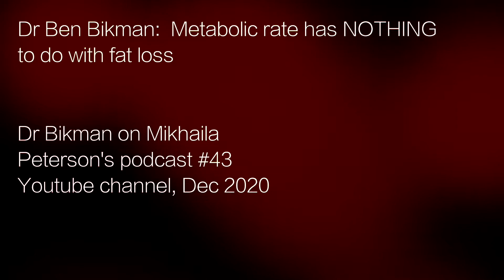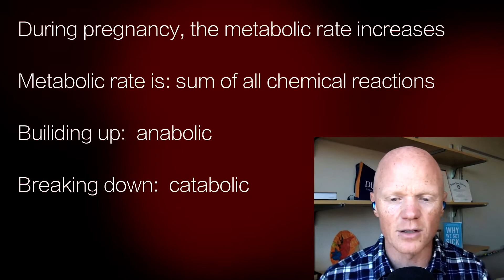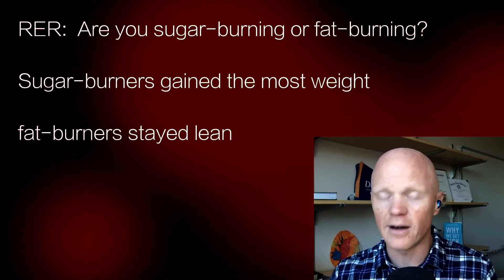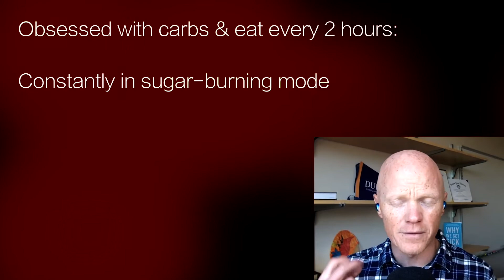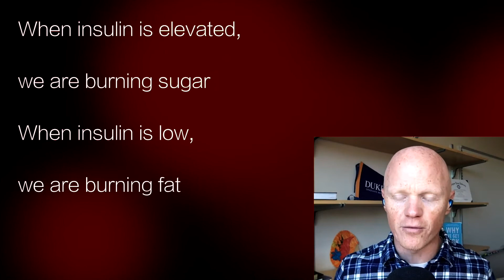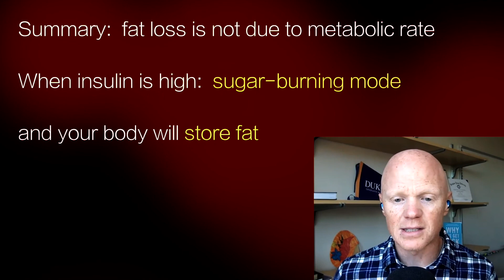Dr Ben Bikman: Metabolic rate does NOT determine fat loss: Fat-burning metabolic mode does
Dr Bikman, with Mikhaila Peterson (podcast #43) shares a study of 1000 people who lost weight when their metabolism was in fat-burning mode--insulin was low!